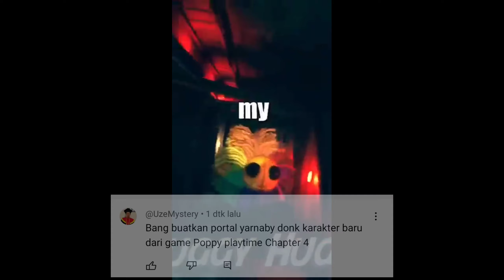CARA MEMBUAT PORTAL YARNABY (Poppy playtime) - MINECRAFT